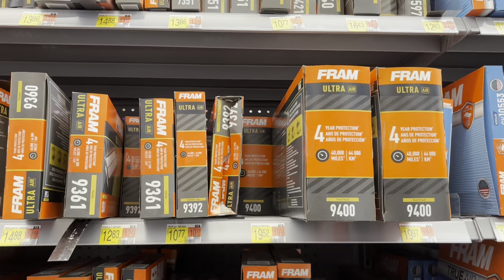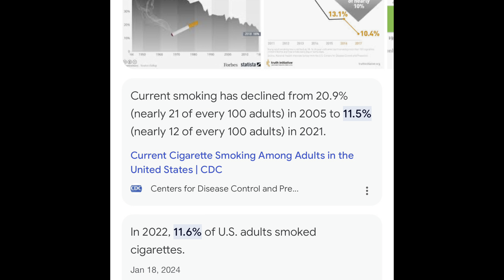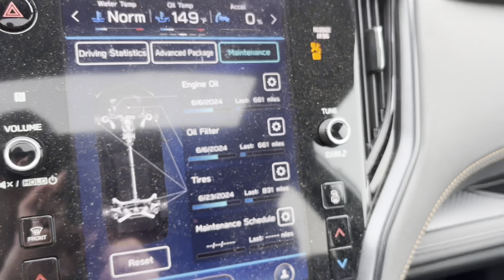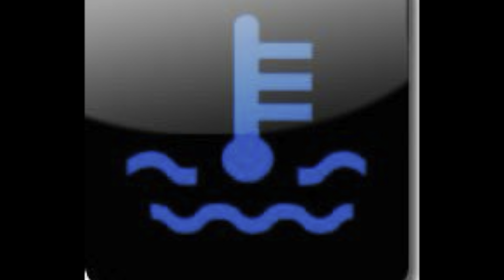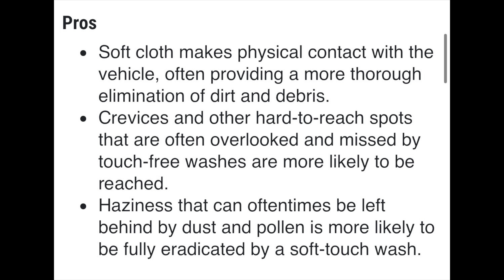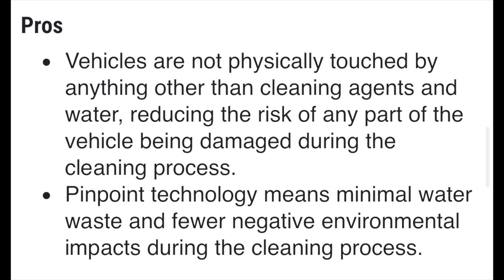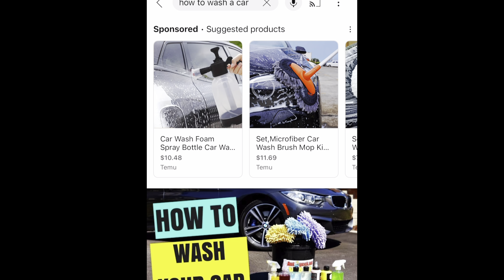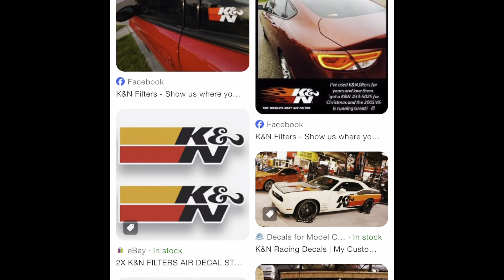These 4 Things Will DESTROY your Cars Value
Here are 4 things you can avoid or in some cases do if you want to preserve your vehicles value to the best of your ability! Featuring my Subaru Outback Wilderness.

00:00 Intro
00:33 #1 Smoking
02:24 #2 Maintenance
04:43 #3 Keeping it Clean
07:29 #4 Modifications